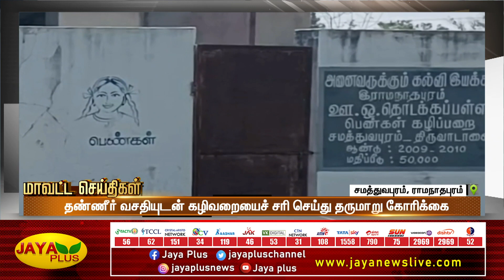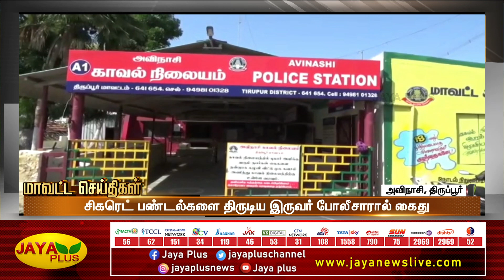மாவட்ட செய்திகள் | காலை 7 மணி | 23.02.2023 | District News | Jaya Plus